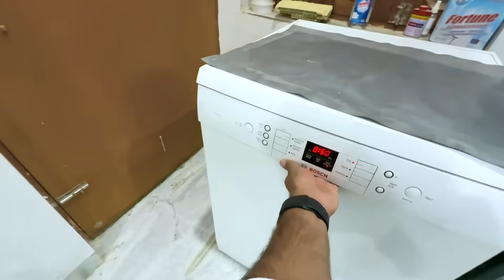पापा के साथ गया शादी मैं | दिल के राज खोले | Dr.भाई मिला | Sushil Jakhar